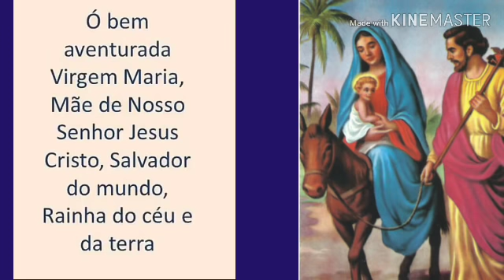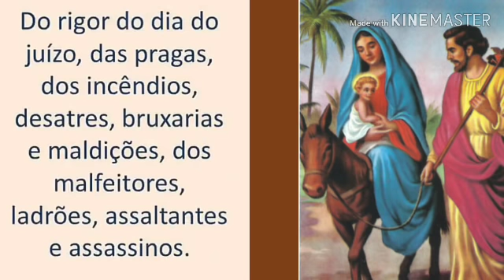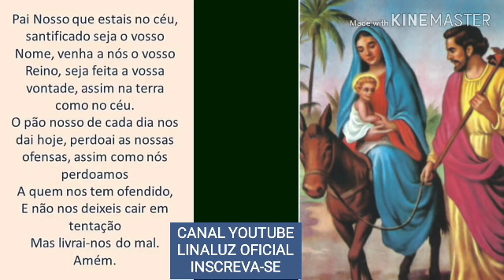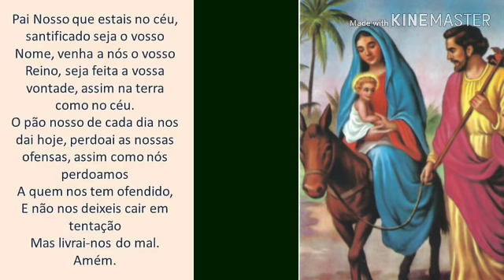ORAÇÃO À NOSSA SENHORA DO DESTERRO.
Óh Bem aventurada virgem Maria mãe de nosso Senhor Jesus Cristo, salvador do mundo, rainha do céu e da terra, advogada dos pecadores, auxiliadora dos cristãos...
COMPARTILHEM! APERTE O SINO DE NOTIFICAÇÕES! VEJAM TAMBÉM OS OUTROS VÍDEOS AQUI DOC CANAL! DEIXE O SEU LIKE E O SEU COMENTÁRIO.